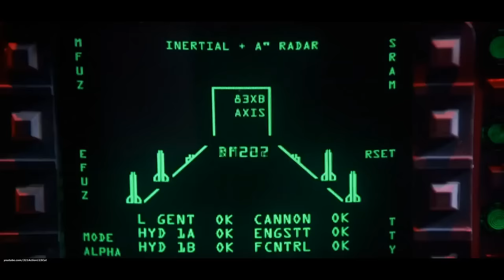Godzilla Death Scene ''Ending'' - Godzilla-(1998) Movie Clip Blu-ray HD Sheitla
-Godzilla-(1998) Movie Clip Blu-ray HD

Ebay.

For Belgium-Nederland